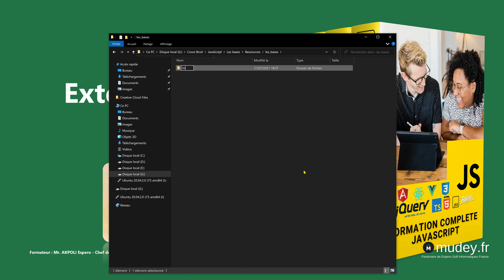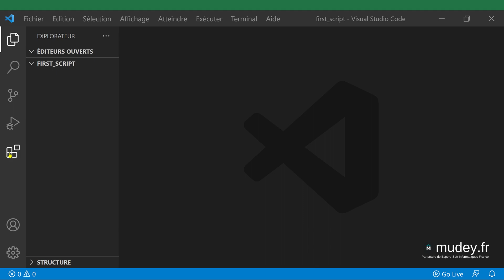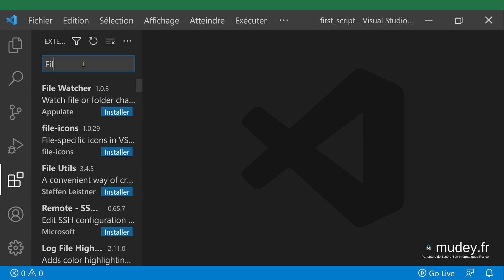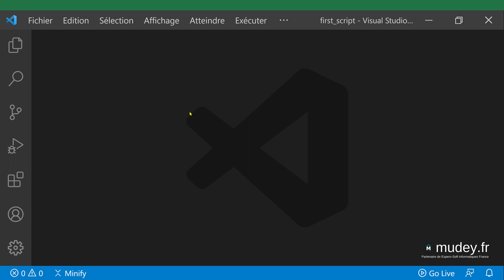Mudey Formation | Cours 3 Les extensions utiles